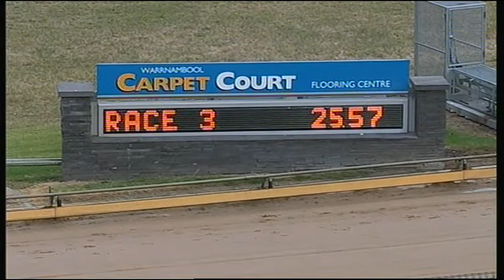WBL THU 13 NOV 14 R3